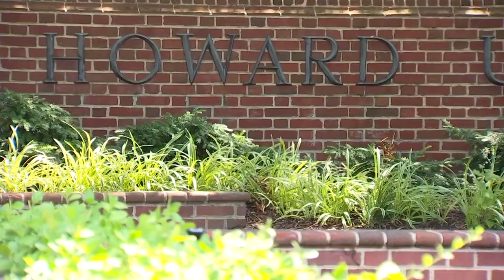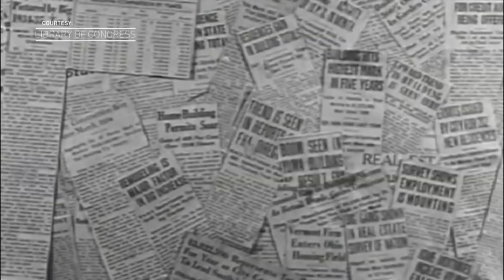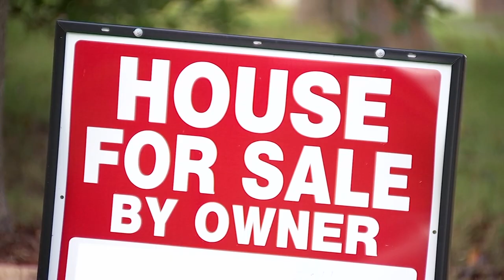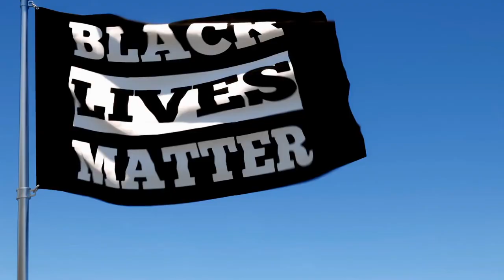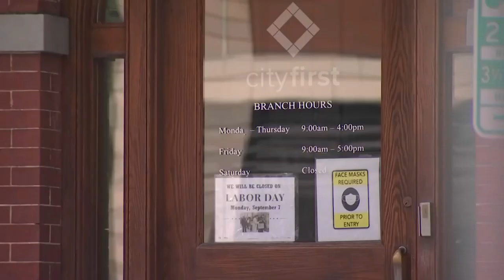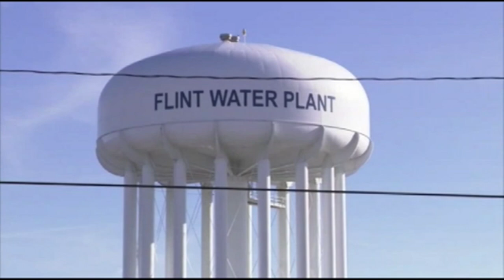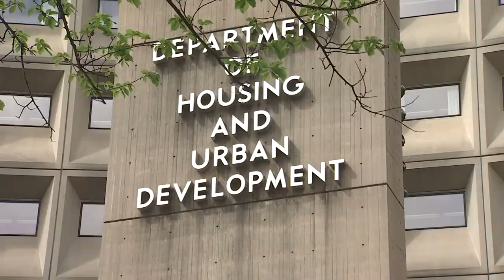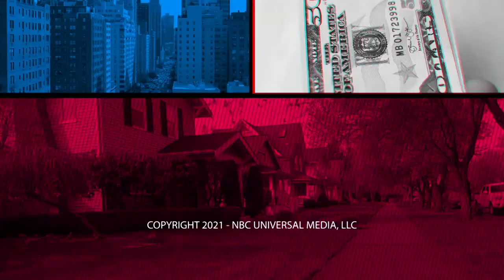redlining INEQUALITY IN AMERICA emmy entry full show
Redlining is Housing inequity and the systematic racism behind this practice has led to the widening of the wealth gap in this country